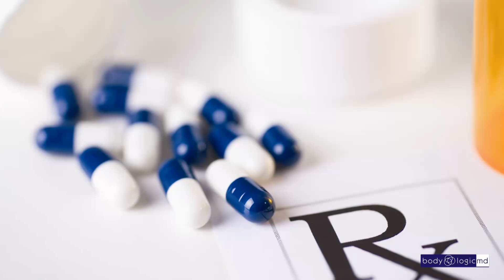Bob Ghelfi, MD A4M fellowship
Meet Bob Ghelfi, MD   A4M fellowship